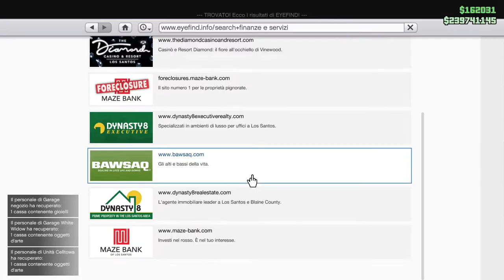Resa dei conti dietro le sbarre in prima persona GTA 5 on line